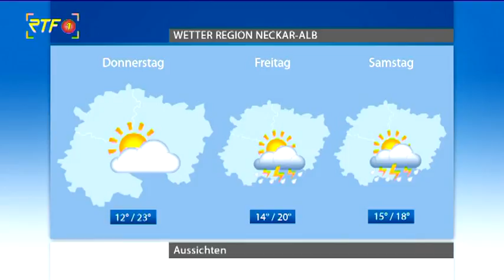RTF.1 - Wetter am 09.07.2019